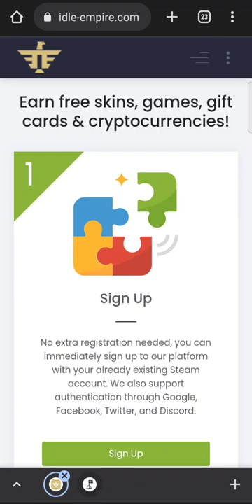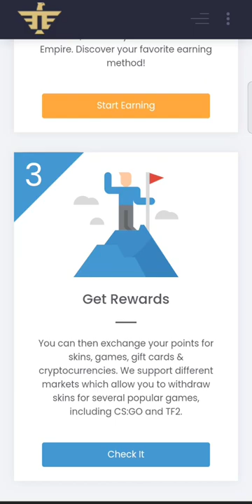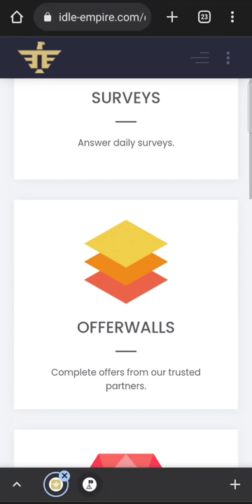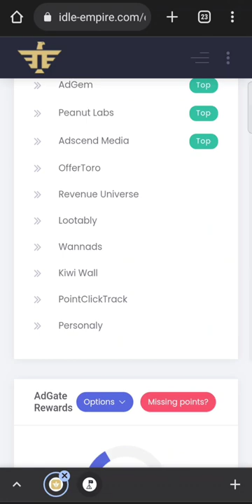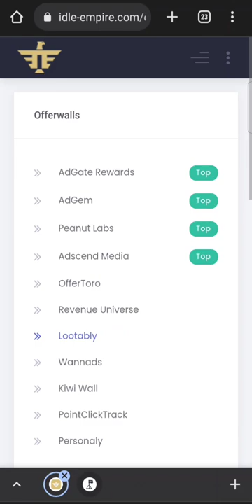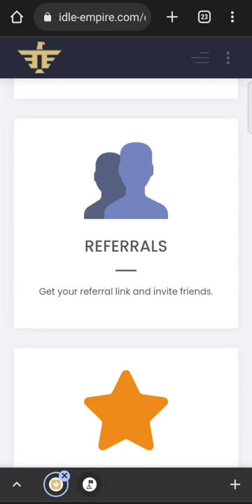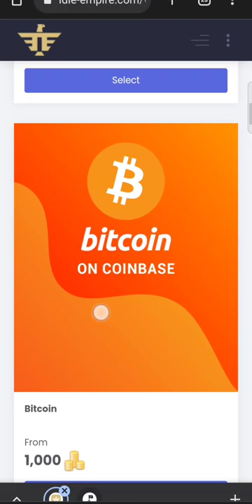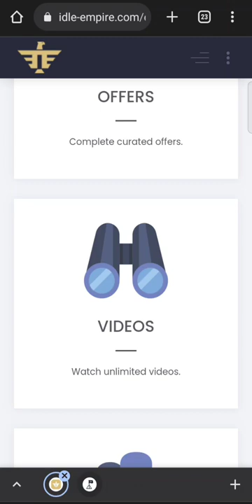How to make money online without investment||real earning app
how to make money online without investment. real earning website 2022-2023
In this earning ways like as surveys, offer Wall, offer, video , and referral earning.

For more information please contact on my WhatsApp number